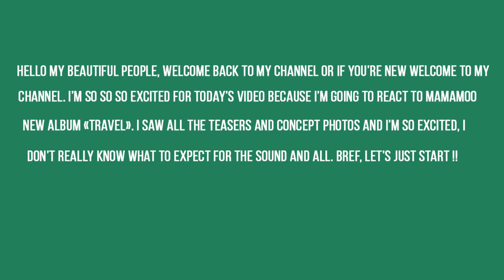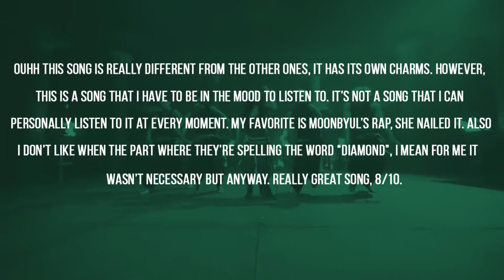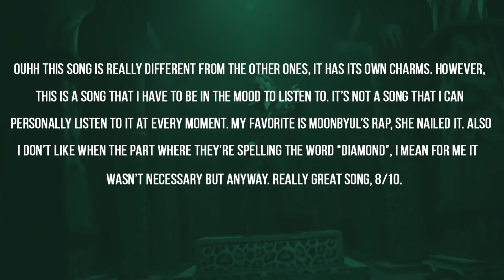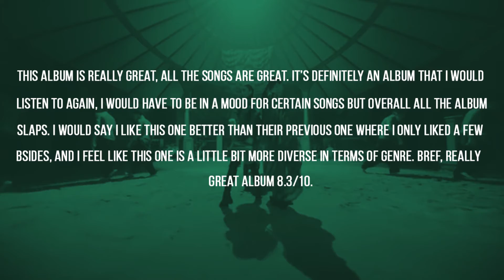MAMAMOO "Travel" Album Reaction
Comment what are your favorites songs of the album :)